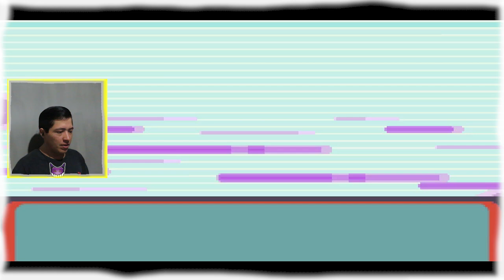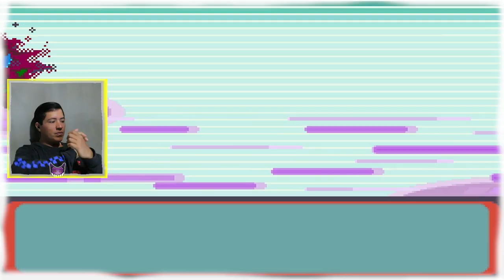Pokemon Rojo Fuego Pero Con Cráneos de Cubone